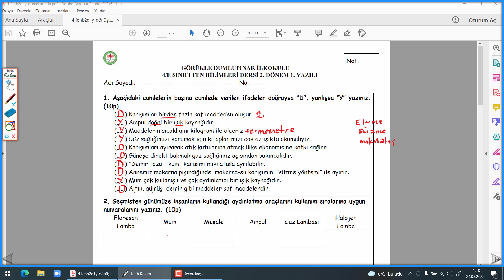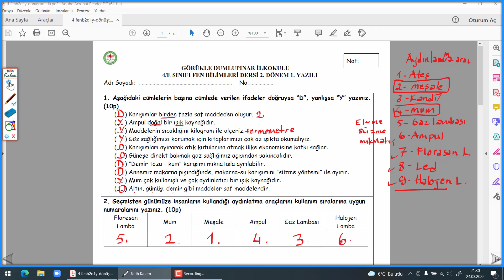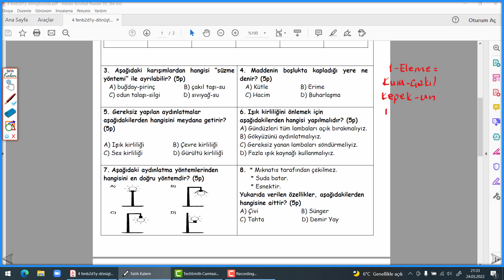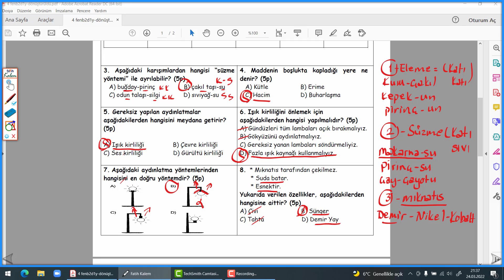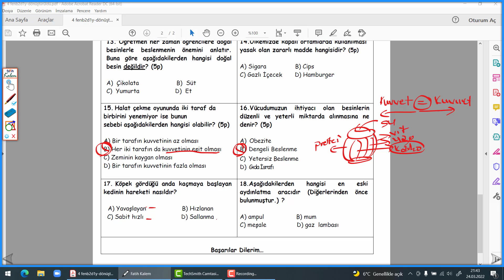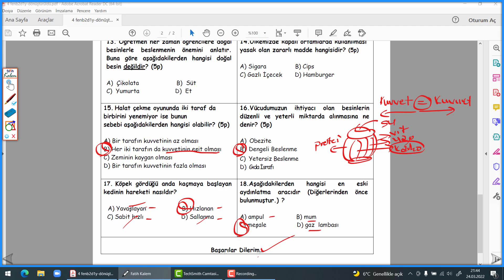4. SINIF FEN BİLİMLERİ 2. DÖNEM 1. YAZILI HAZIRLIĞI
fen bilimleri,burhan ışık,4. SINIF FEN BİLİMLERİ 2. DÖNEM 1. YAZILI HAZIRLIĞI,fen bilimleri yazılı 4. sınıf 2. dönem 1. yazılı soruları,4. sınıf fen yazılı hazırlığı,4. sınıf 2. dönem 1. fen yazılı hazırlığı,fen yazılı soruları ve cevapları 4. sınıf 2. dönem 1. yazılı,fen yazılısı 4. sınıf 2. dönem 1. yazılı